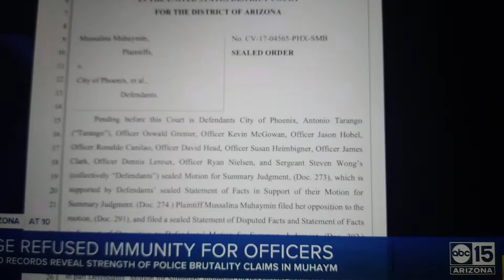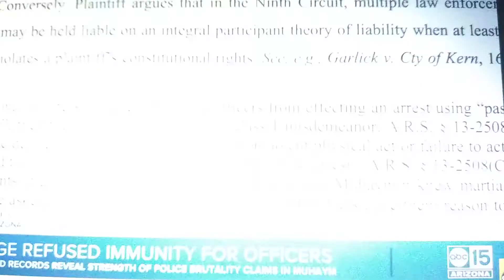FLOYD KNEE ON NECK REPEAT HISTORY